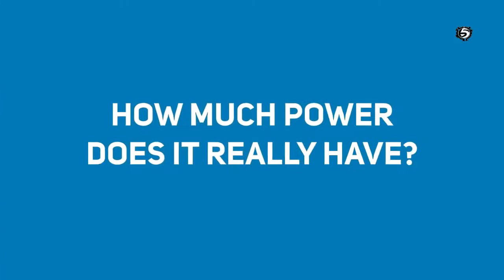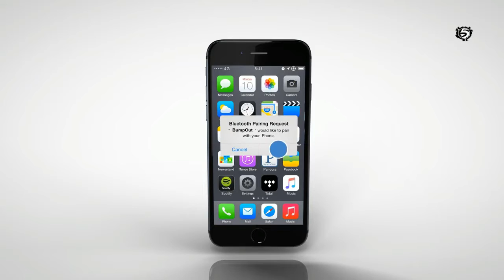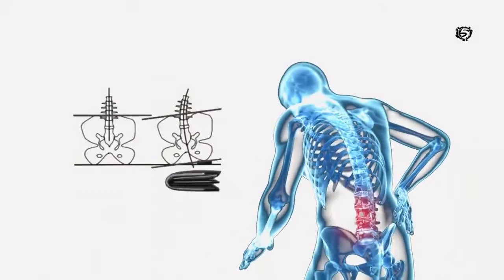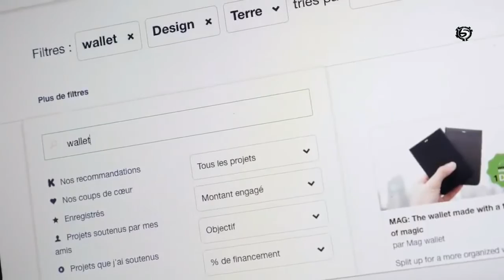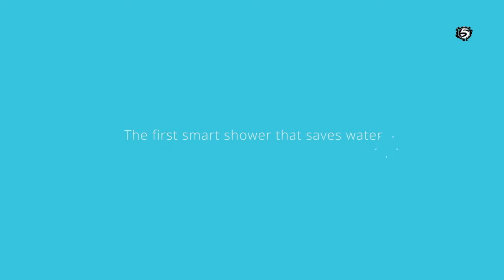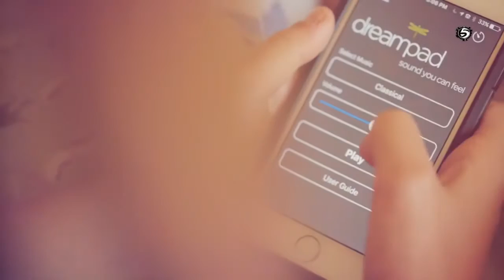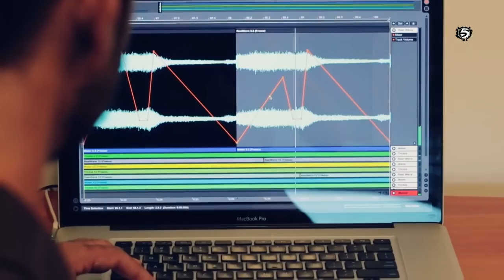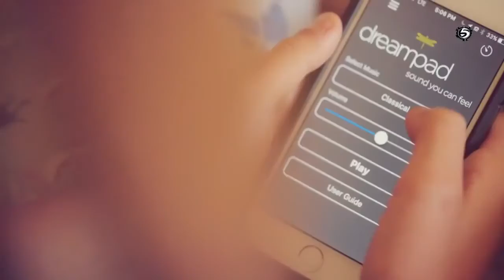Top 5 Crazy Cool Inventions You Must have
The invention makes our life easy. All of us don't know how gadgets change our daily life. Every day we use lots of gadgets. Here are in this video I am telling you about Top 5 Crazy Cool Inventions You Must have.

Click On the links for more Details -